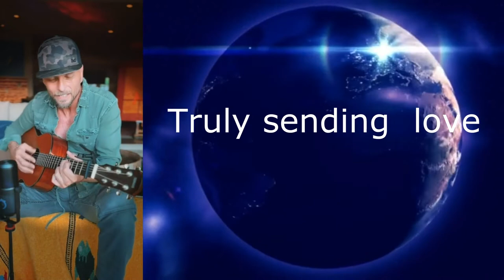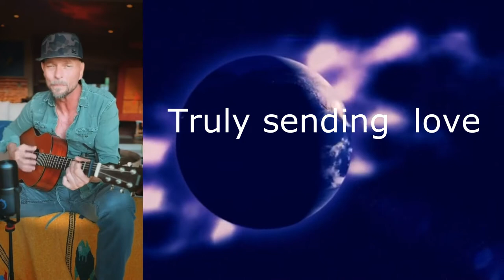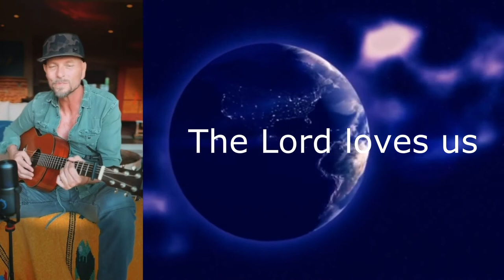"Back Home Again" - LUKE GOSS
New song from Luke Goss ..."Back Home Again"
Новая песня от Люка - Снова Вернуться Домой.